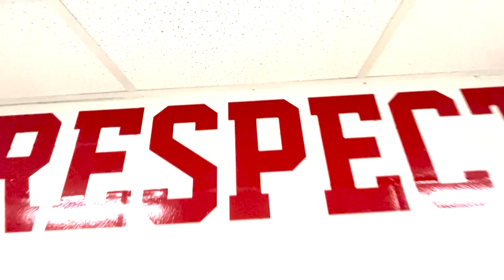Studio 203 5 5 23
Salem High School and Junior High announcements for Friday May 5th.